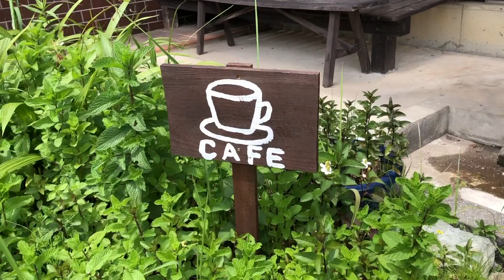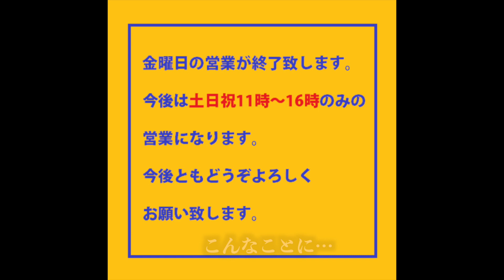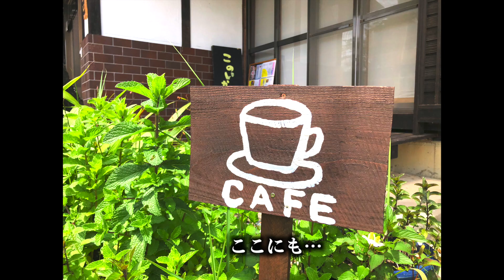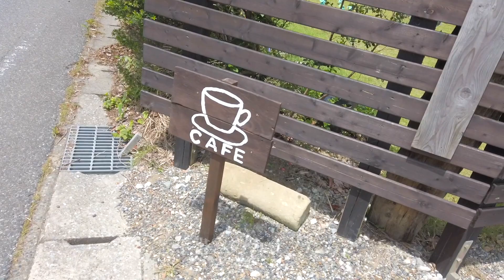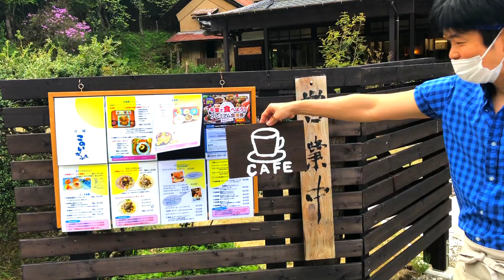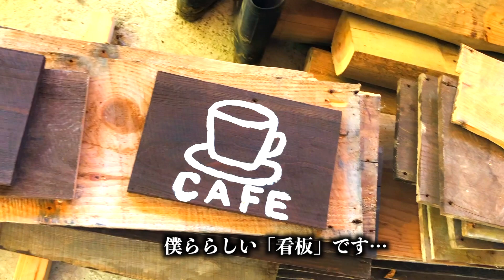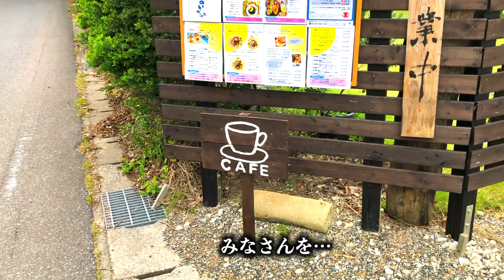【このいかふぇ】本編再開！戻ってきたよ！店長ファン必見！あの店長が「画伯」に！「かわいい看板できました」の巻#古民家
月崎ムーン#135

「このいかふぇ」ファンのみなさん、
そして店長ファンのみなさん！
お待っとさんです！
や〜っと下関から帰って参りました！
待望の「このいかふぇ」シリーズ再開で〜す！
でもって帰ってくるなり、新展開。
まあ取り掛かってたのは知ってたんですけどね…
ということでな〜にやってくれちゃった、ご覧あれ！
それではどぞ！

2021年11月12日（金）
「このいかふぇ」
オープンいたしました！

【営業日】
※ごめんなさい！金曜日お休みになりました！
土日祝　11：00〜16：00 営業です。

そんな顛末をご覧くださいね！
そして「も〜こんなん無理です〜」
と泣きながら進む「このいかふぇ」クルーの模様をどぞ！

詳細はnoteでもどうぞ！！